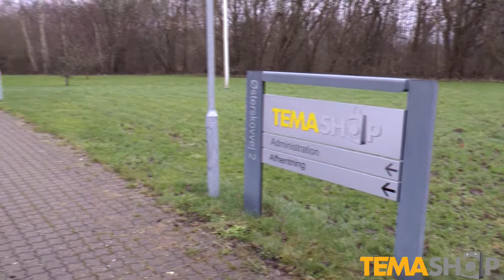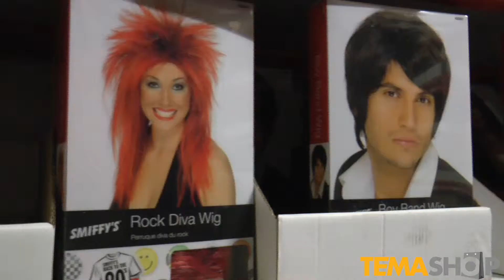Kom med på rundtur hos Temashop.dk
Har du undret dig over, om der i virkeligheden sidder mennesker bag en webshop? Kom med bag om webshoppen, og se hvem der sidder bag skærmen.